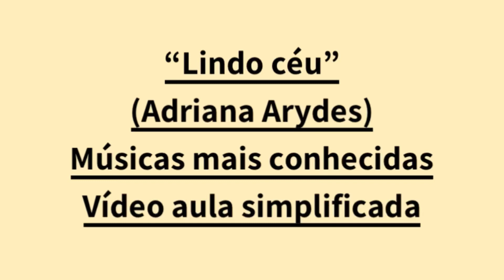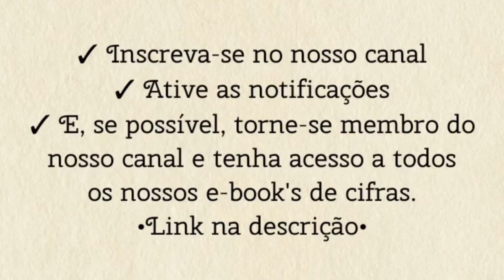LINDO CÉU (Adriana Arydes) - TOCANDO A MÚSICA [letra e cifra]